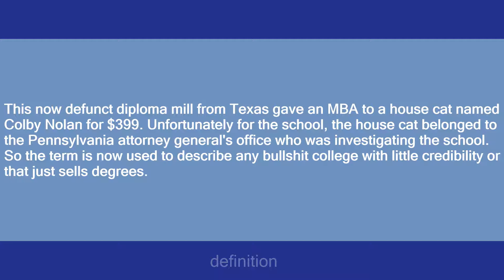Trinity Southern University